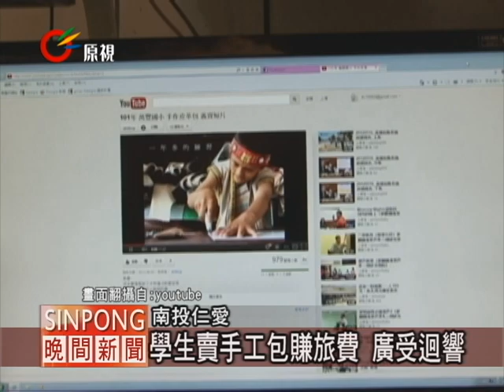萬豐國小生賣手工包 圓畢旅夢 20120605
【No/Mulas】

透過老師的協助，將學生製作皮包的過程拍下來PO上網，仁愛鄉萬豐國小的畢業生，在老師的細心教導下，經過一年的學習製作手工皮包，希望透過自己的能力，來賺取畢業旅行的費用。

現在將影片PO上網，獲得熱烈的迴響，截至目前為止，預計售出30個手工皮包，現在已賣掉了15個。

其實這些學生的要求不高，只是因為在南投地區看不見大海，他們希望可以到花東地區看看海，順便走訪其他部落，作為這一次的畢業旅行，但為了不想讓畢旅的費用成為家長的負擔，因此，決定用自己的能力來賺取費用，所以早在五年級的時候，這些小學生就開始在做準備，直到有了一定的製作水準，才敢正式上網義賣。

經過一年的堅持，學生們製作手工皮包的品質絕對不含糊，而且物超所值，影片PO上網後也已賣了一大半，老師希望透過大家的力量，除了讓這些小朋友的畢旅能圓夢外，同時也給予這些小朋友一些肯定。